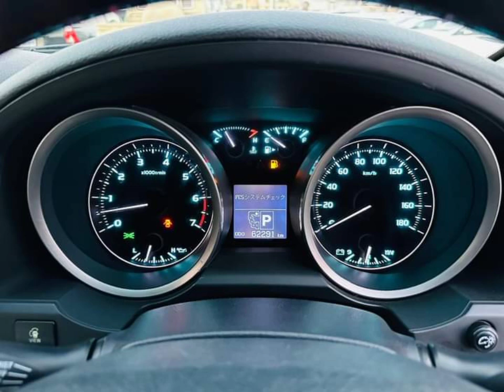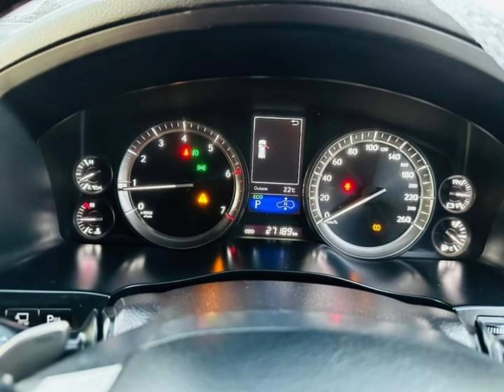bed gadiyan Quetta masterpiece gadi Facebook